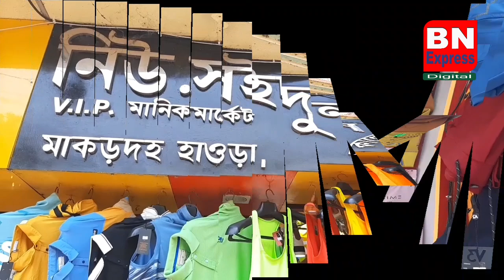হাওড়ায় গভীর রাতে মুসলিম মহল্লায় একদল হিন্দু যুবক, দেখুন তারপর কি হলো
BnExpress # west Bangal # City News